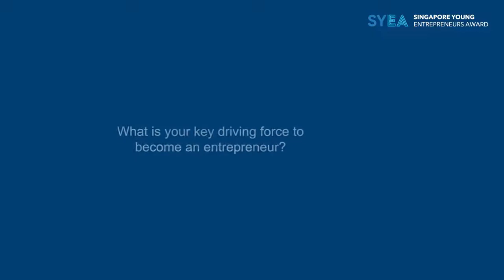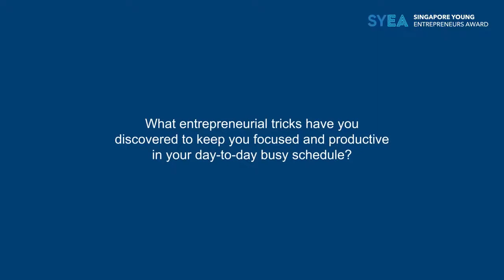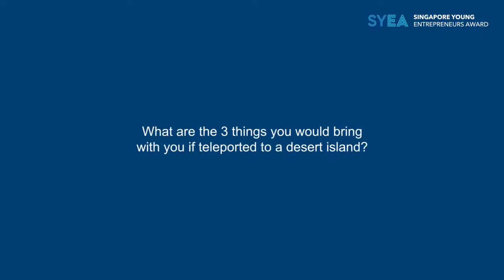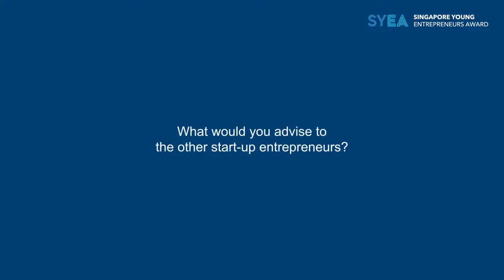Singapore Young Entrepreneurs Award Interview With Melvin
Let's hear some wise words from our SYEA winner for Jobs Creation & Economic Growth category, Melvin Ho founder of Bizsquare Management Consultants Pte Ltd!

An interview by SYEA to Melvin.

Find out more about our services:

Getting Property Loan Singapore Approved in Singapore 2022 | Property Cash Out
Best Trade Financing Advisor In Singapore 2022 | LC and Invoice Financing

BizSquare is a one-stop business consultancy firm providing Loan Consultancy Services, Accounting and Corporate Secretarial Services, Branding and Marketing Consultancy, Strategy Management and Start-up Mentorship.